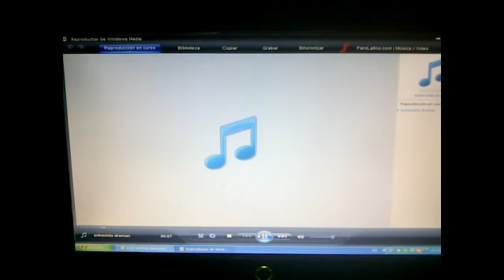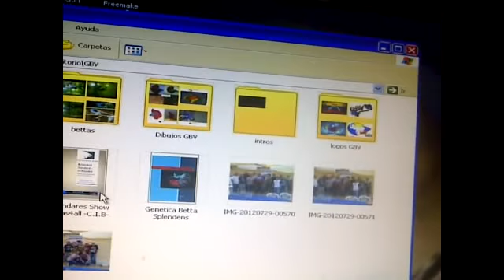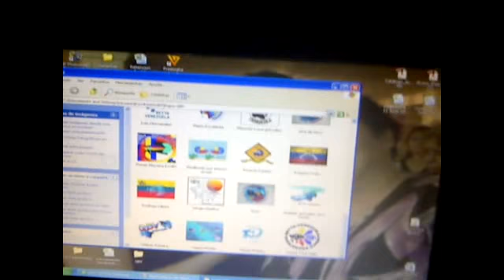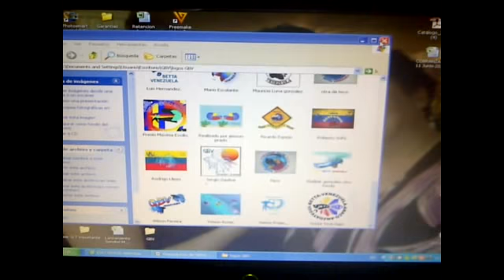Gente Betta Venezuela - 2da entrega de mis Bettas en Junio 2013 y una entrevista a mi persona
Gracias al pana Pedro Hernandez y a su programa radial de la red Suena la noche por esa mini entrevista a mi persona